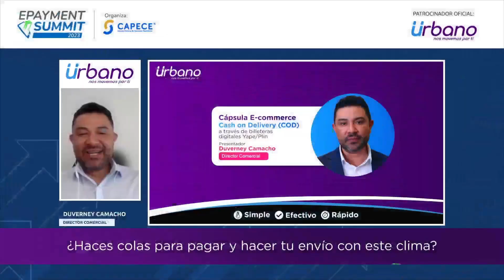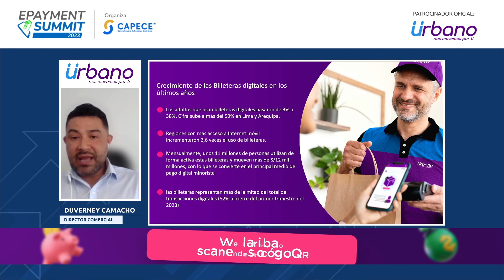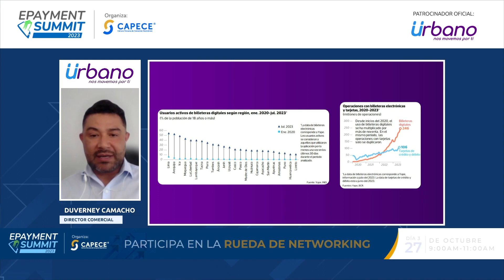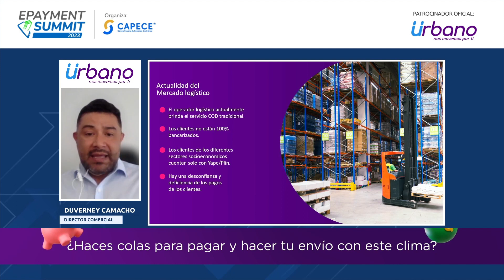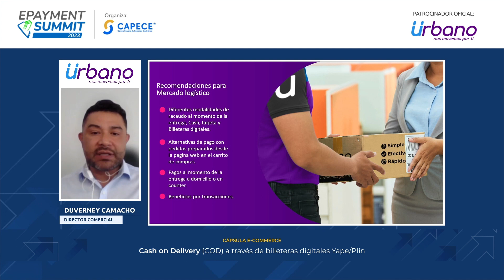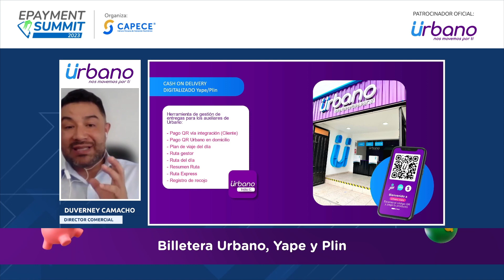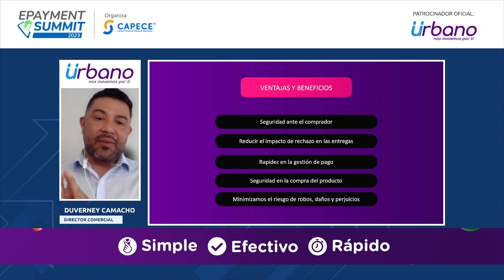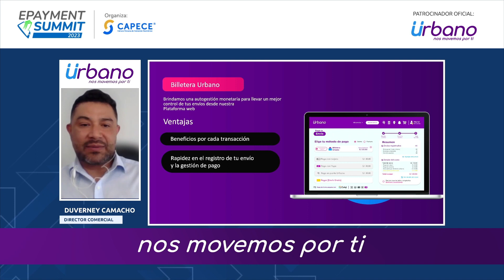Revolucionando los Pagos: Todo sobre el Contraentrega a través de Billeteras Digitales Yape/Plin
Las billeteras digitales son una herramienta útil para digitalizar el cash on delivery y aumentar las ventas en el ecommerce. Las billeteras digitales han crecido de manera exponencial en Perú en los últimos años. Las billeteras digitales son aliadas en el comercio electrónico y han crecido significativamente en comparación con las tarjetas de crédito. Recomendaciones para el mercado logístico y los operadores logísticos: ofrecer diferentes modalidades de pago al momento de entrega, incluyendo efectivo, tarjeta de crédito o débito, y billetera digital.

El operador en campo y el emprendedor pueden utilizar el servicio de transporte de Urbano para entregar productos a cualquier destino en Perú y recibir pagos a través de efectivo o billetera digital. El operador en campo puede mostrar un código QR al cliente final para que escanee y realice el pago del producto de manera instantánea. La integración con clientes corporativos permite que el cliente final realice el pago inmediato del valor del producto.

Los compradores pueden pagar al recibir el producto, lo que les garantiza que están pagando por lo que reciben. Esto elimina el riesgo de rechazo en la entrega debido a la falta de efectivo. El vendedor también se beneficia al asegurarse de que está recibiendo el pago por el producto vendido.

Cash on Delivery (COD). a través de billeteras digitales Yape/Plin
00:00 Intro
00:18 Bienvenida a Duverney Camacho
00:24 Billeteras digitales en Perú
01:22 Crecimiento de las billeteras digitales en los últimos años
04:17 Actualidad del mercado logístico
06:22 Recomendaciones para el Mercado Logístico
08:04 Cash on delivery Digitalizado Yape/Plin
12:17 Ventajas y Beneficios de utilizar Yape/Plin
13:31 Billetera Urbano

Únete a la Cámara Peruana de Comercio Electrónico, y protagoniza junto a los líderes de la industria las noticias más actualizadas del sector.